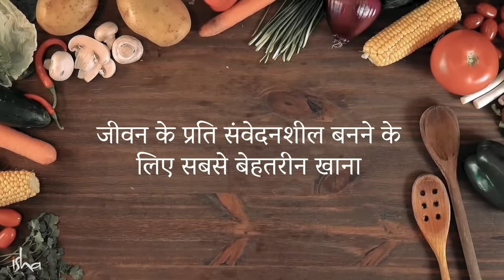वेज बेहतर है या नॉन-वेज? | Veg Vs Non-Veg | Health Tips | Sadhguru Hindi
भारत की आबादी का एक बड़ा हिस्सा शाकाहारी है। वे सभी वेज भोजन खाते हैं। इस वीडियो में सद्गुरु हमें इसका विज्ञान समझा रहे हैं।